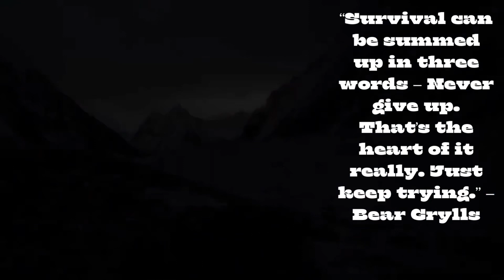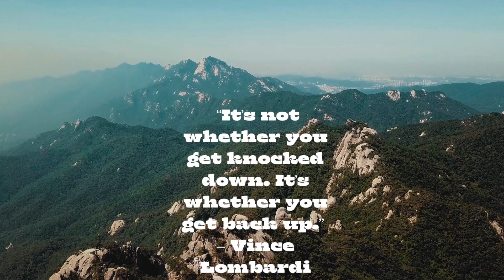Motivational QUOTES! KEEP going!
When things get tough we need to be encouraged to keep moving forward and not give up or give in. In this video you will be motivated to keep your chin up with encouraging quotes.